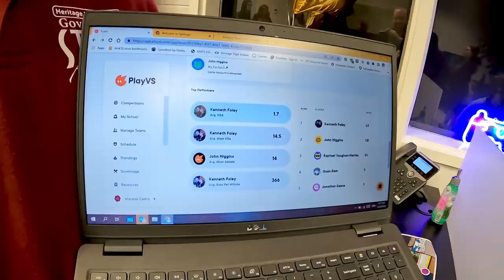Heritage Esports Lab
Heritage High Esports Lab 2022